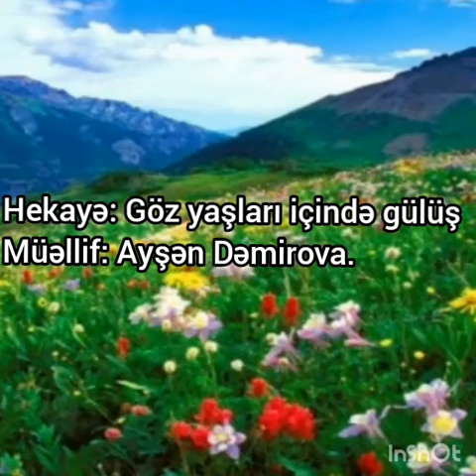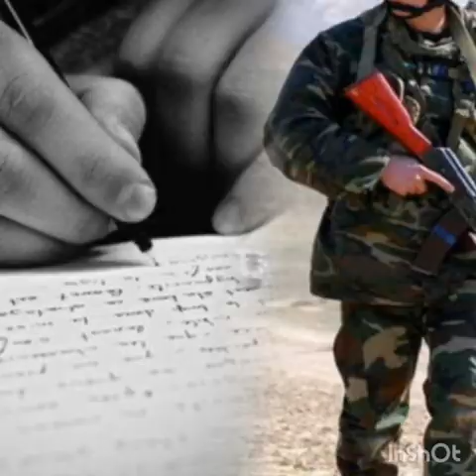Göz yaşı içində gülüş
Mən bitdim deyənlərə gəlsin bu hekayə)